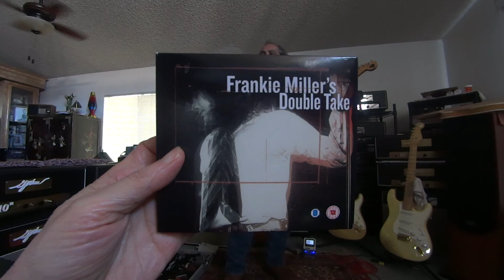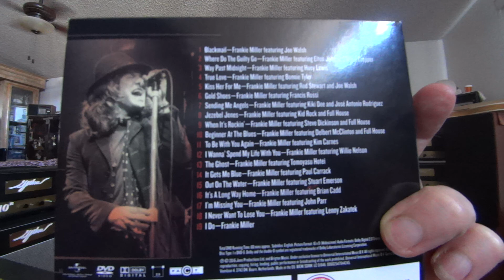Tone Talk & Demo Gjika 10^n amp w/ Strat & Germanium Fuzz - Frankie Miller - Double Take -The Ghost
Bob Gjika Amp Tone Demo and Tone Talk - Frankie Miller's "The Ghost" from Frankie Miller's Double Take - Hotei - plus Bob & his Stratocaster, with 10^n amps & Germanium fuzz driver (at end).

You, too, can help support Frankie & Annette Miller - by purchasing his album(s) and enjoying one of the most under-appreciated musical talents, ever. Rod Stewart, Bob Seger, and many other artists have taken inspiration from Frankie Miller's style and his songs. Frankie Miller's Double Take album features Joe Walsh, Rod Stewart, Bonnie Tyler, Kid Rock, Huey Lewis, Elton John, and many other artists on this tribute/fundraising project.

You can purchase the album to support Frankie Miller's ongoing medical care costs and pay homage to this amazing singer/songwriter or wherever else you can find it.